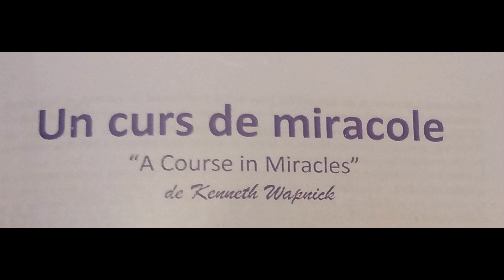114. Curs de miracole: 365 exercitii zilnice